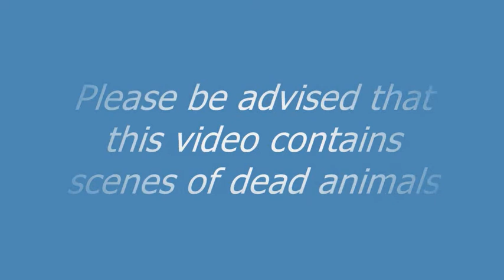Fish, stick & fire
Just another day in the woods, this time with fish, cooking beside the fire. I tried different fish holding sticks. The one with more sticks holds fish better.

Pečenje rib na palici, pritrjeni sta na različna načina. Način s prepletenimi vejami je boljši. Ribe (velja za vse meso, ki se peče na odprtem ognju) se pečejo ob ognju in NE nad njim.